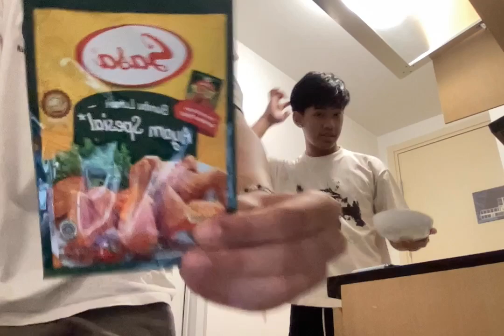aLam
idup itu kadang lucu